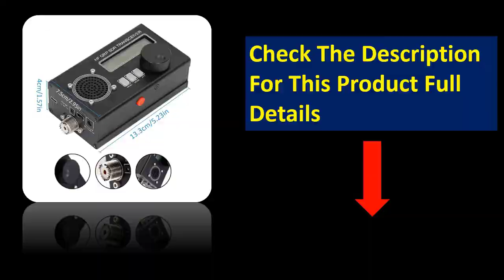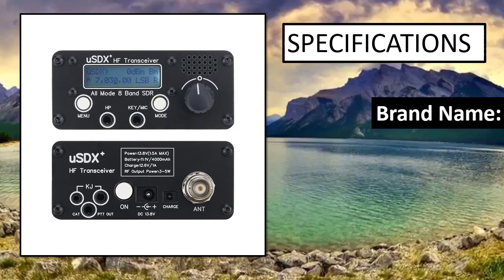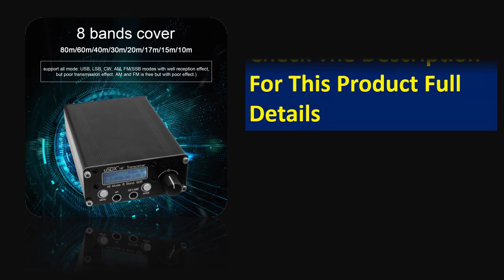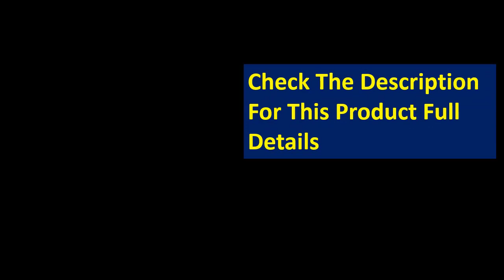5 Best SDR Transceiver In 2023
5 Best SDR Transceiver In 2023

1. 50KHz-200MHz Malachite SDR Shortwave Radio Malahit DSP 3.5 Inch

2. With Expansion Board 1.10D 50K-2GHZ Malachite SDR Radio Malahiteam DSP

3. 50K-200M 400M-2Ghz Malachite Receiver 1.10D 3.5 Inch IPS Touching Screen

4. 50kHz~2GHz Malachite Receiver SDR Software Radio Receiver DSP Noise

5. Full band Full mode SDR Radio /AM/FM/LSB/USB/ All Band Ham Radio Malahit DSP